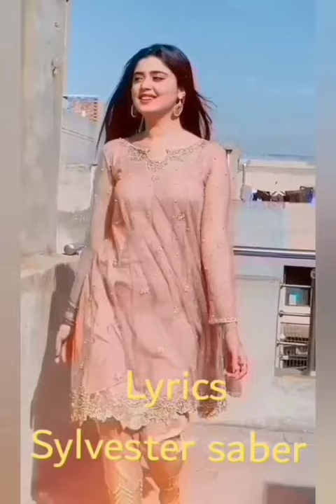Tiktok dian kurian mazedar punjabi nazam